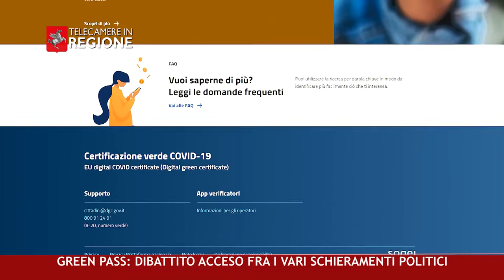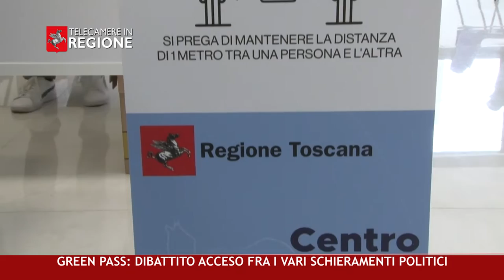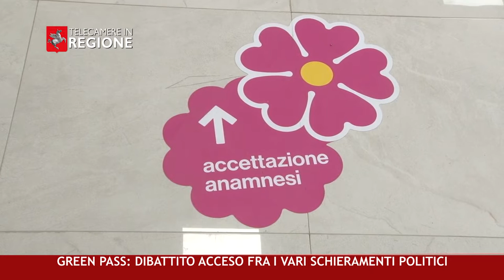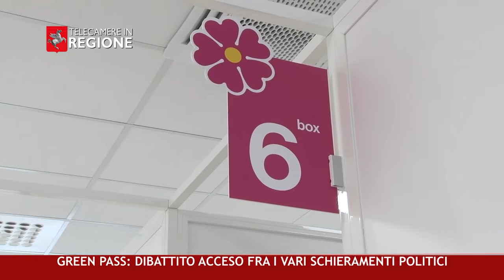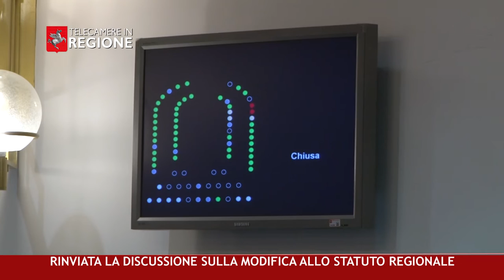CANALE 50 P 30 30 07 2021